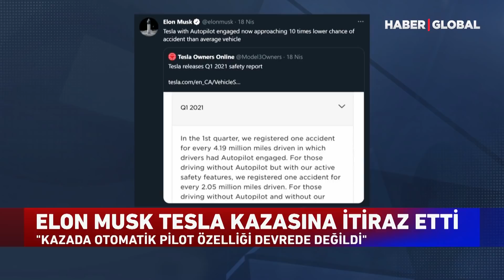Tesla'nın Sürücüsüz Aracı Kaza Yaptı, Elon Musk Harekete Geçti!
Tesla'nın sürücüsüz aracı kaza yaptı. Elon Musk, "Kazada otomatik pilot özelliği devrede değildi" açıklamasında bulundu.